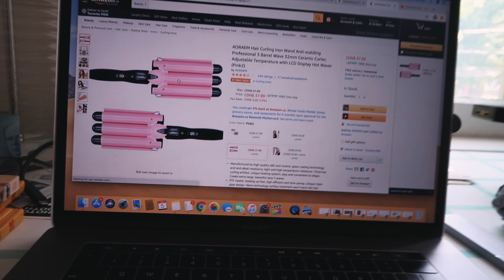Summer night outfits.. + thrifting and sewing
Just a bunch of Summer fun

Things in the vlog:
✳︎ Hair waver

Outfit 1:
▹ Similar jeans
▹ Similar tank

Outfit 2: All thrifted :)
Outfit 3:
▹ Tube top
▹ Converse (similar)

Outfit 4: all thrifted again :)
Outfit 5:

✳︎ Gear mentioned:
▹ Tripod + bluetooth remote
▹ Vlog camera
▹ iPhone lens kit

My Jewelry!
(Most of my pieces are either Mejuri or vintage!)

My pieces:
- Rings: Boyfriend Stacker , Croissant Dôme Ring, Thin Chain Ring
- Bracelet: Boyfriend Bold Bracelet
- Thin chain necklace: Curb Necklace
- Gold hoops: Midi Hoops